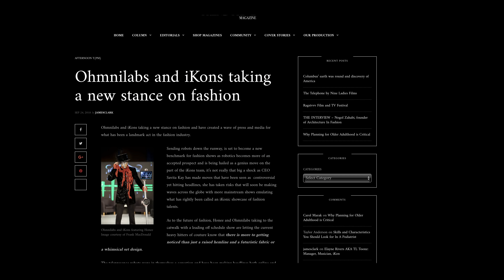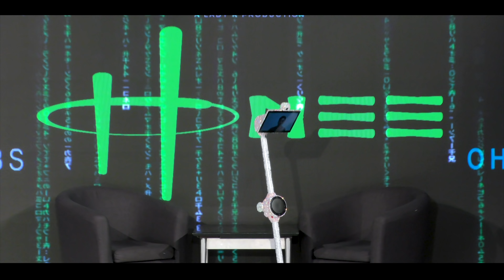House of iKons ( Highlight) during LONDON FASHION WEEK Sept. 2018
House of iKons
Highlight
during
London Fashion Week September 2018

OUR STORY
Founded by Savita Kaye under Lady K Production the House of iKons successfully draws in fantastic crowds since the launch in 2014.

OUR CONCEPT
House of iKons success is based on the unique concept, celebrating the new generation of global fashion talent.

OUR VISION
Savita Kaye’s ambition is for House of iKons to be a global brand, known for launching emerging designers. Working with global media partners has enabled House of iKons shows to be aired worldwide to millions of viewers.

In addition to House of iKons DURING London Fashion Week, shows have taken place in Los Angeles, Beijing, Dubai and Abu Dhabi. Launching in its sixth city Manila, Philipines October 2017.

Designers have been signed to departments stores, boutiques, wardrobe for music videos and working with major celebrities such as JLo, Katy Perry, Lady Ga Ga, Paris Hilton, Brtiney Spears, Tyra Banks to name but a few.

House of iKons has been created as a platform to launch emerging designers to the next level. Models and presenters who have taken part with the House of iKons shows here in London, Dubai and Los Angeles have also benefited. Working in TV and film.

As well supporting new emerging fashion creatives, but also supporting emerging music artists giving them a platform to perform and providing exposure via events here in London and abroad.

House of iKons is working with a number of charities and organisations providing internships and work experience in fashion, media, event planning and filming.

CEO Savita Kaye
Lady K production

The House of iKons Trailer and ALL footage is the legal property and the copyright of House of iKons Ltd, UNITED KINGDOM.

Media Team:
Head of Media: March Joseph Rosales
Crew Member:
O'neil Bryant
Migs Lomibao
Rocky Williams